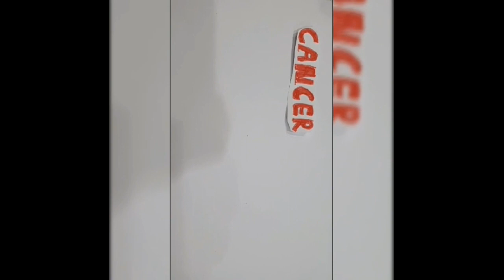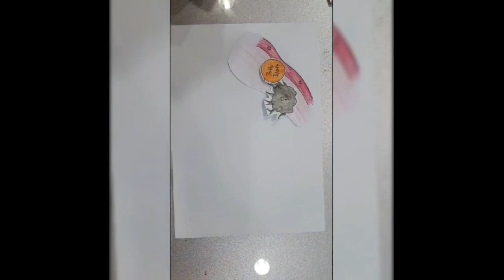"암" - 국립과천과학관 과학 동영상 공모대회 (양일고-김어진, 박지원)